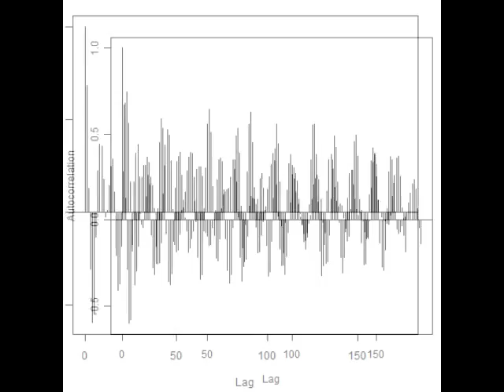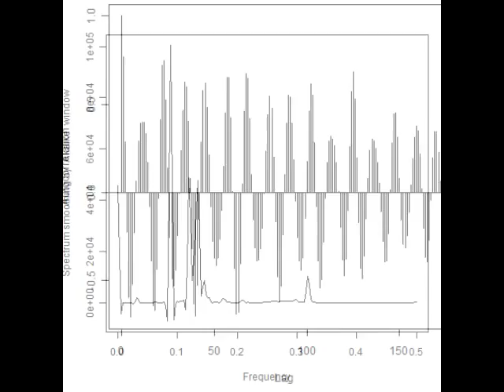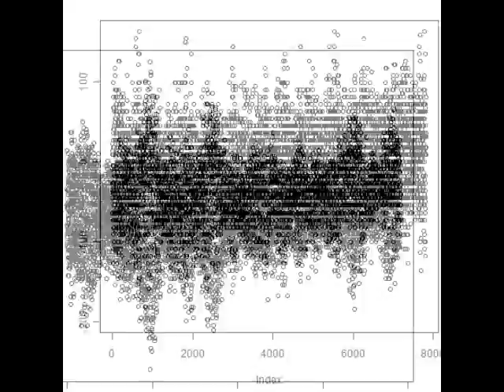スライドショー 超音波実験（超音波テスター） ultrasonic-labo